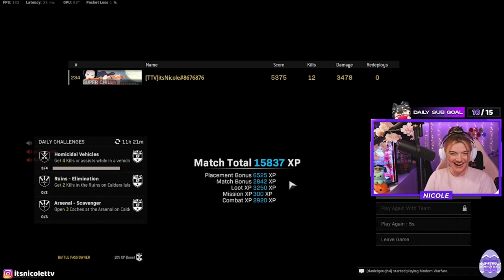ART1N IS ON FIRE 🔥🔥🔥 - Twitch Highlights 12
Team Singularity is one of the leading esports talent incubators in the world, with the purpose of developing successful teams and building a professional environment for the players! Founded in Denmark, Team Singularity has one ambition and that is to take the world by storm. From high calibre teams to undiscovered talent, our aim is to become one of the most successful Organisations globally.

From the depth of Copenhagen to the tropical South American region, Team Singularity has the diversity in which we home 88 players and staff from 28 different Countries. Fighting our way through the ranks whether we are on home soil or in the States, we always have the victory set in sight.

Our players, coaches, analysts, and trainers represent a collection of world class talent and passion. Fueled by the energy of talented individuals, this particular team represents the concentrated ambition to achieve one goal. That goal: to build the ideal esports team for many years to come.

Fluctuating between content and competition, we urge our family on to create a community in which they can expose their ability and characteristics to the best of their ability. Providing a well balanced team and supportive friends and family, our content has progressed to a level we believe is half way to our full potential. With many of our members being twitch verified, we are continuously moving forward by welcoming new viewers to our.

The way we facilitate our players and talents is through a vast, and constantly increasing international network, as well as solid grounded collaboration with the pinnacle of Danish esport academies, esport involved brands and sponsors. We’re working closely with educational institutions, leisure activities, and talent development initiatives. We have faith in both our own capabilities, but certainly also in both our current and future players and partners.

Branching out into many competitive games, with over 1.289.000 prize pool already collected, we are looking to make a stamp on the rest of 2020. With our strongest years still to come, we would like you to join us and follow our process.